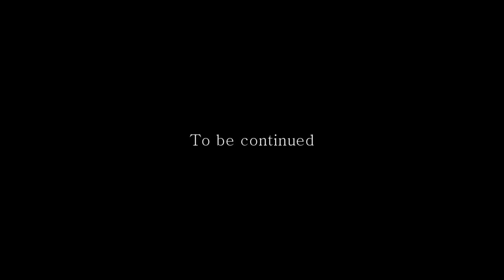Lowkey Tonii - 97 Sins (Official Music Video)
Produced By ThoVoBeatz
Filmed and Edited By @LowkeyPeter and Oscar Roman
Greeley, CO artist Tonii Blaze performing his newest track off of his upcoming mixtape 970ptions.
A download will not be optional for this song yet.